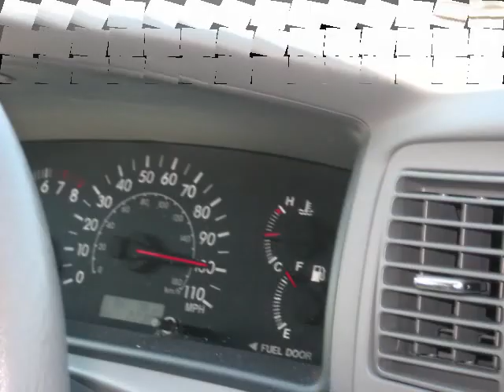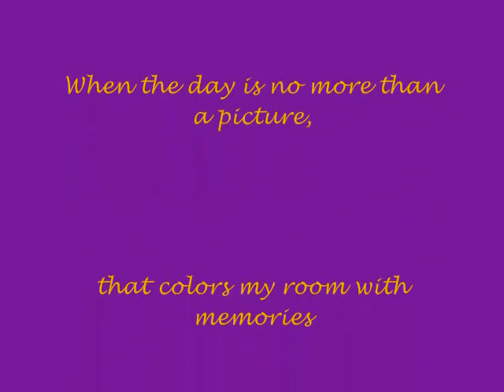Montevallo Fall 2007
I miss that town
I miss the faces
You can't erase
You can't replace it
I miss it now
I can't believe it
So hard to stay
Too hard to leave it

If I could I relive those days
I know the one thing that would never change

Every memory of looking out the back door
I had the photo album spread out on my bedroom floor
It's hard to say it, time to say it
Goodbye, goodbye